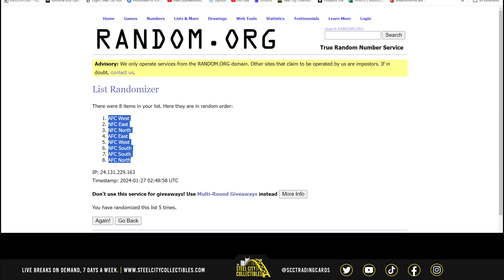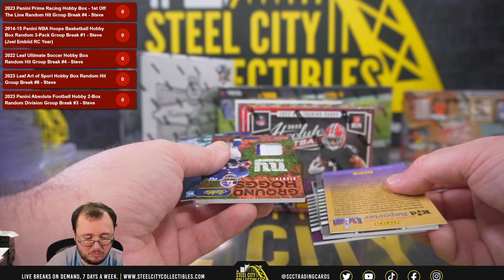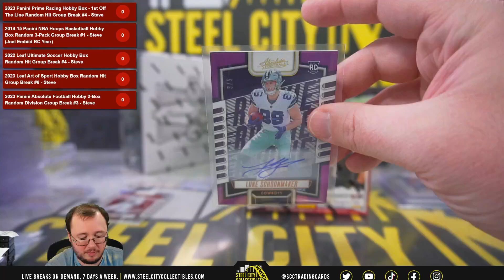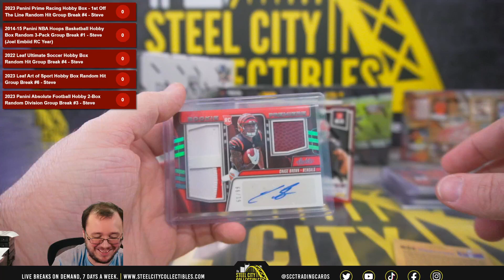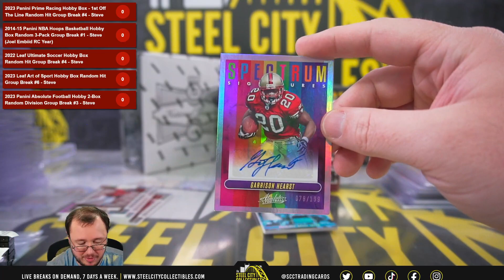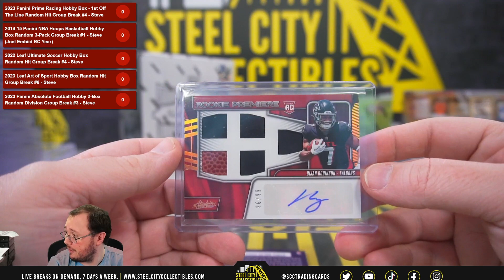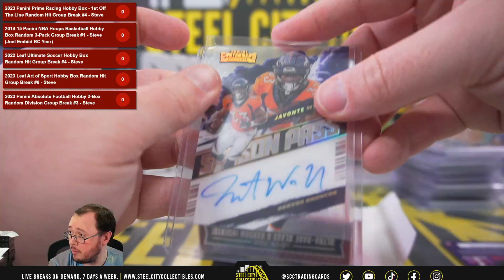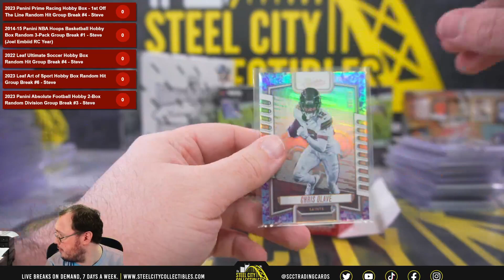2023 Panini Absolute Football Hobby 2-Box Random Division Group Break #3 - Steve